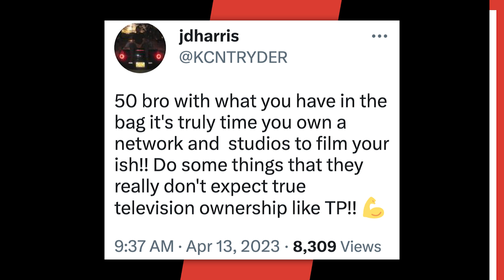Why 50 Cent Hates His Success With STARZ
Script Written By: Michael Sapanora
Video Edit: CT